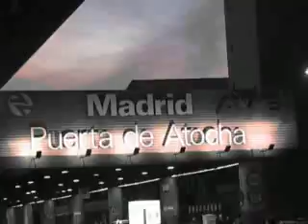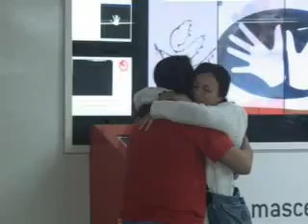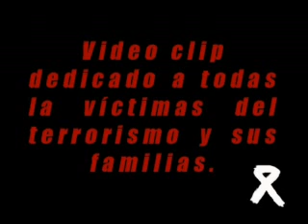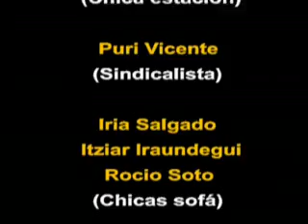Jarabe de Palo - Sale a Escena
Videoclip de una de las canciones de su último disco, Sale a Escena